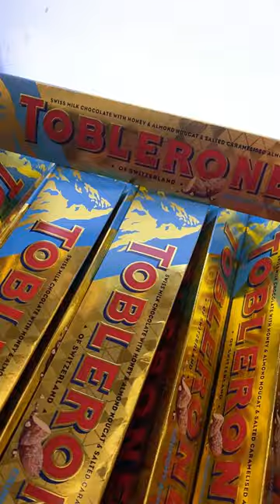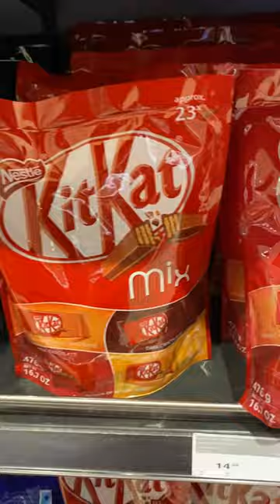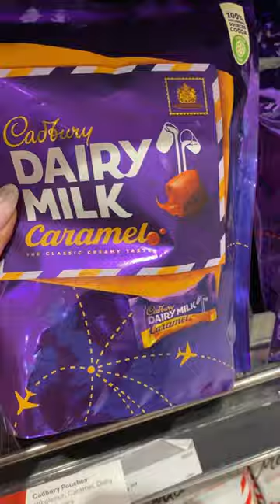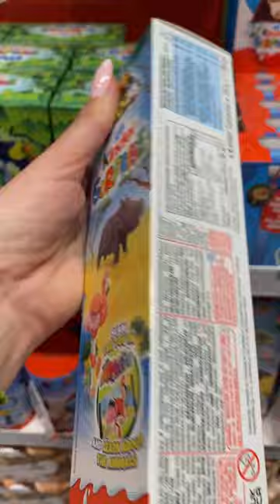ATH Athens International Airport Duty Free Athens, Greece/ ASMR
Duty Free Athens /Is the largest international airport in Greece, serving the city of Athens and region of Attica)
ASMR SWEET TIME - channel about sweets
🍭 Interesting Videos about sweets
🍭 Video unpacking sweets